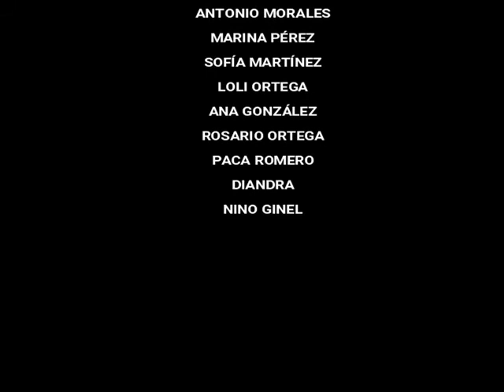Teaser - Entre Dos Ríos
Grupo de Teatro Alhabia, presenta:

"ENTRE DOS RÍOS"

DIRECCIÓN
ADÁN TORRES

ELENCO
TRINI CASTELLÓN
CARMEN M. PÉREZ
LUIS MIGUEL MORALES
ANTONIO MORALES
MARINA PÉREZ
SOFÍA MARTÍNEZ
LOLI ORTEGA
ANA GONZÁLEZ
ROSARIO ORTEGA
PACA ROMERO
DIANDRA
NINO GINEL